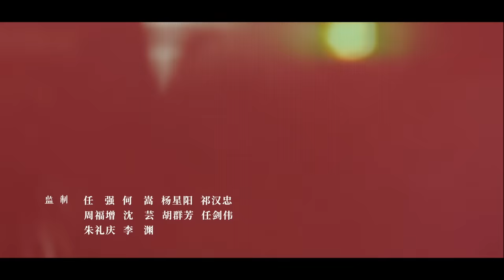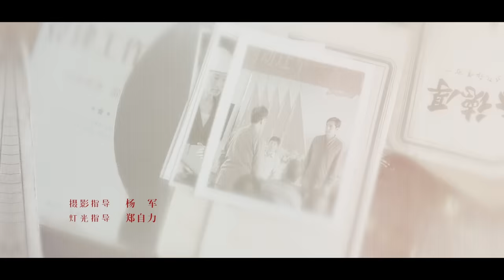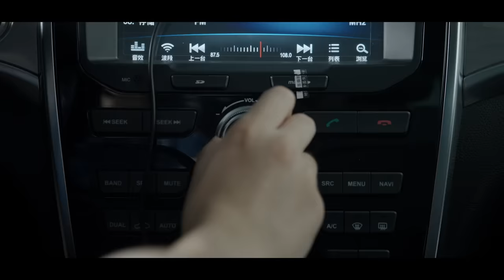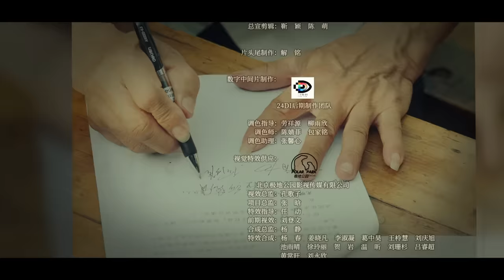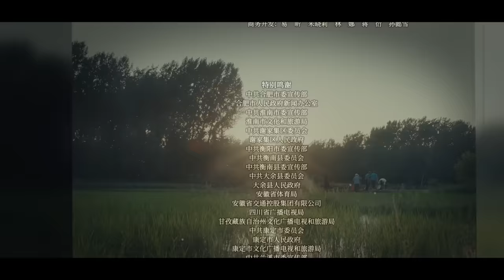【ENGSUB】林志为拒绝领导女儿遭老妈强烈不满，梅晓歌夫妻矛盾再次升级 《县委大院 Bright Future》第16集 【正午阳光官方频道】